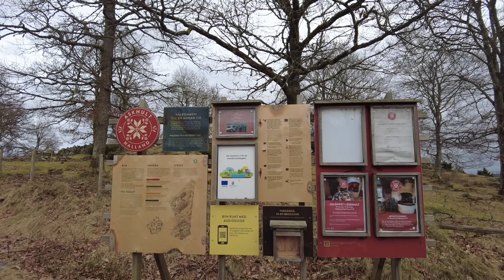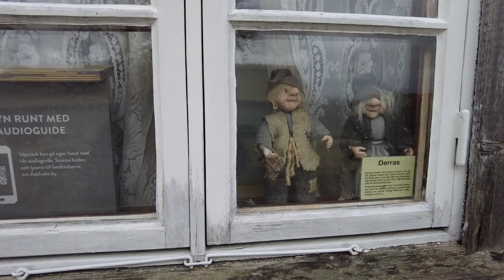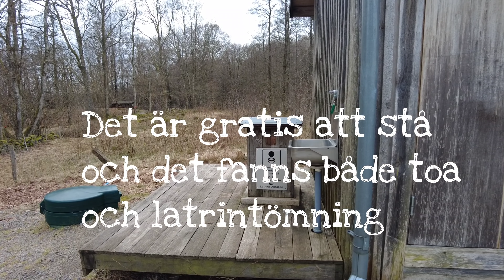PRECIS VAD JAG BEHÖVDE! | HUSBILSLIV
En vecka med väldigt mycket vila var precis vad jag behövde även om jag var inställd på att komma iväg på min resa mot våren. Välkommen att följa med mig på delar av min vecka.

Länkar till Amazon.
Köper du via en av mina länkar får jag några kronor. OBS! Du betalar inte mer för varan. Det finns fler på Amazon som säljer denna produkt. Det kan löna sig att leta runt ett tag. Har du hamnat på Amazon via min länk spelar det sedan inte någon roll från vilken säljare du köper. Jag får i vilket som helst några kronor. TACK!

Kameran jag använder: En Dji pocket 2.

Vill du stötta arbetet med kanalen: swish 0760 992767 - TACK!

Var rädd om dig så ses vi snart igen!
/ Annika och Lilla Fina